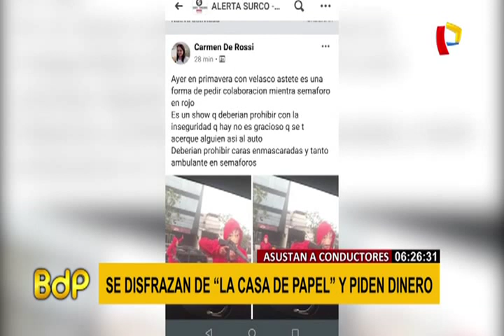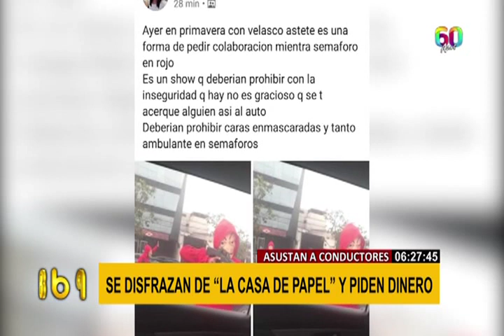Surco: se disfrazan de personajes de 'La Casa de Papel' para pedir dinero y generan pánico (2/2)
Un grupo de jóvenes disfrazados de los personajes de la popular serie La Casa de Papel, apuntaron con aparentes metralletas a los conductores que transitaban por el cruce de las avenidas Velasco Astete y Primavera en el distrito de Surco.

Los automovilistas que desconocían la serie española sintieron temor, desconfianza y rechazo porque creyeron que estas personas podrían ser asaltantes y es que tal y como lo indicaron, el incremento de la delincuencia los hace sentir inseguros en cualquier lugar.

Pero lo que no muchos sabían es que se trataba de un grupo de jóvenes que a diario buscan ganar dinero con esta novedosa coreografía que realizan en diferentes calles limeñas.

Cabe indicar que no todos los conductores sentían este temor, muchos que si han tenido la oportunidad de ver la serie, felicitaron la grandiosa idea que tuvieron estos muchachos para ganarse la vida.